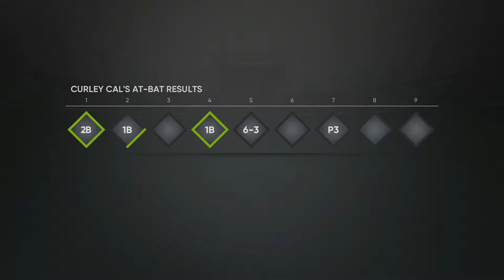AM I GETTING BETTER!? - MLB The Show 21 Career Mode Part 10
Hey guys! Welcome to MLB The Show 21! this series will include a full walkthrough of MLB The Show 21 from beginning to end! This walkthrough will include my impressions and review of the story! In today's episode we show slight signs of improvement... slight

MLB The Show 21 is a baseball video game by San Diego Studio and published by Sony Interactive Entertainment, based on Major League Baseball (MLB). It was released for the PlayStation 4 and PlayStation 5, as well as the Xbox One and Xbox Series X/S (a first for the franchise), with MLB Advanced Media co-publishing digital versions on the latter platforms.